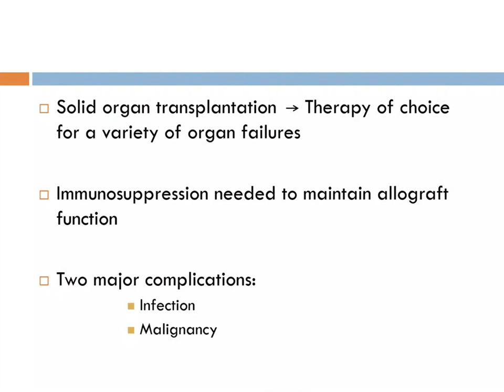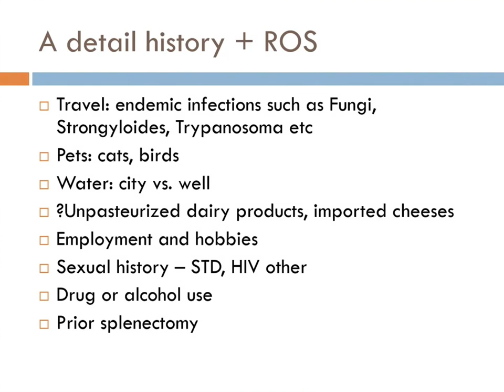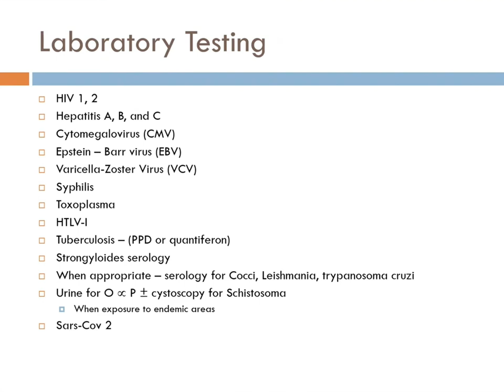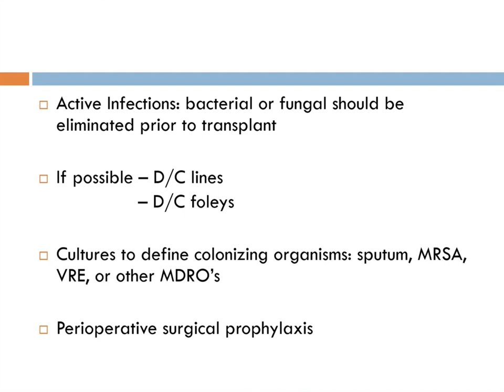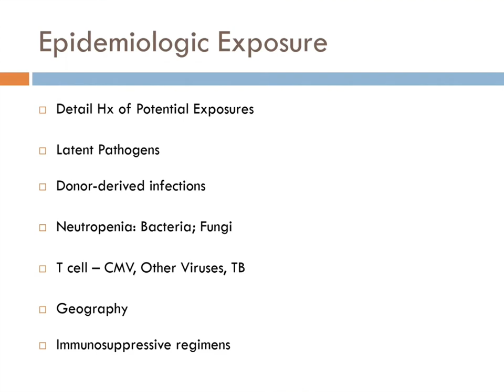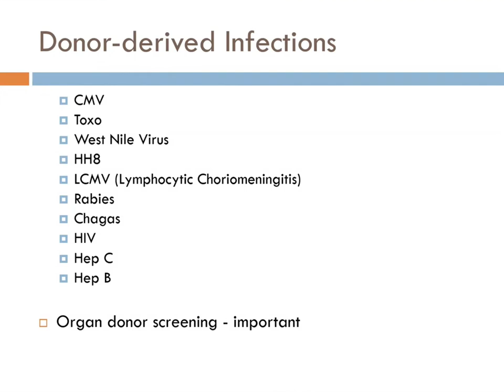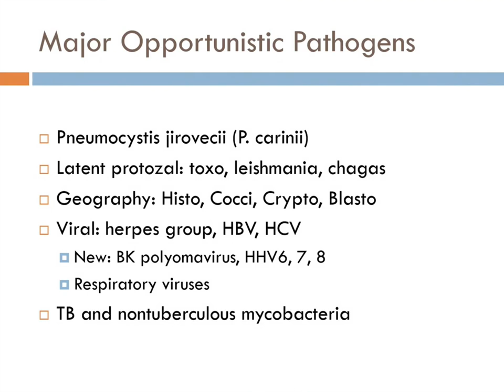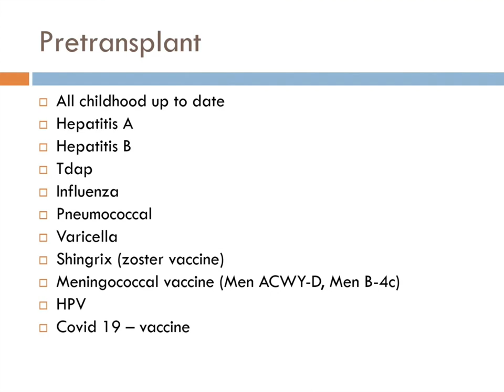Infectious Diseases Issues Pre and Post Transplantation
Dr. Margarita Cancio, founder and Medical Director of the Infectious Diseases Associates of Tampa Bay, presents this talk on the infectious diseases management of transplant patients both before and after transplantation occurs. She begins by discussing the importance of a thorough pre-transplant evaluation, including a full history with regard to employment, travel, immunizations and other background history. She describes the laboratory evaluation of these patients, including specific screening studies. Next, infectious diseases history of the transplant donor is covered, as prior exposures to various infectious pathogens can affect the transplant recipient in many significant ways. Dr. Cancio then covers significant issues post transplantation, including the reactivation of certain infections such as the herpesviruses, hepatitis B and C, tuberculosis, and strongyloides infection. She then reviews the timing of certain infections after transplantation, with the highest risk period being directly after transplantation occurs. Lastly, infectious complications associated with specific immunosuppressove regimens and  pre-transplant immunizations are reviewed.